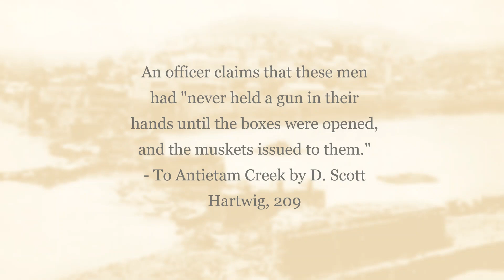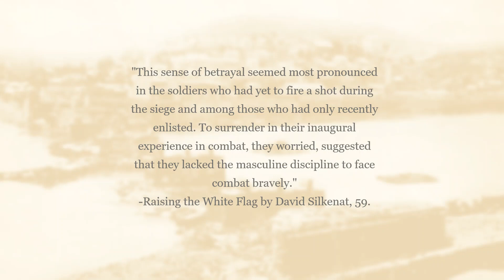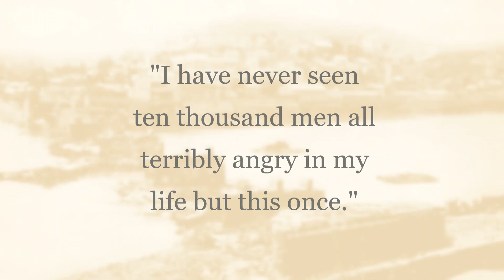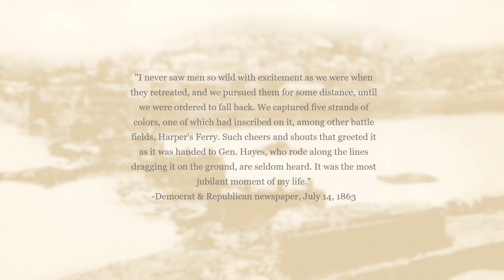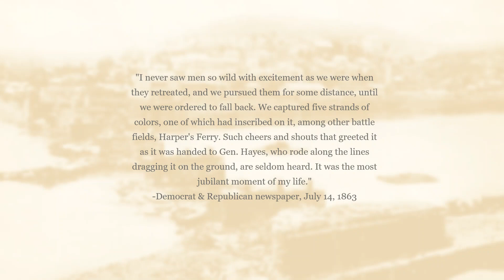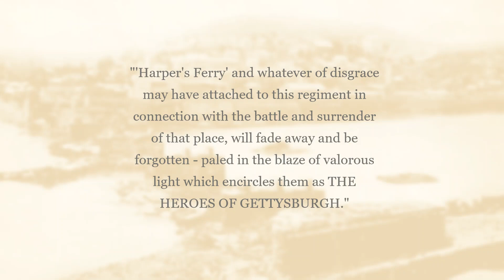The Masculinity of War: The ‘Harpers Ferry Cowards.’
CWI Fellow Camryn Counsil ’25 discusses notions of masculinity, honor, cowardice, and redemption amongst Civil War soldiers through an analysis of the war-time experiences of the 126th New York, often referred to as the “Harpers Ferry Cowards” and their redemptive actions during Pickett’s Charge on July 3, 1863.